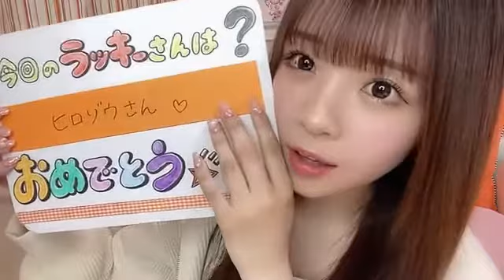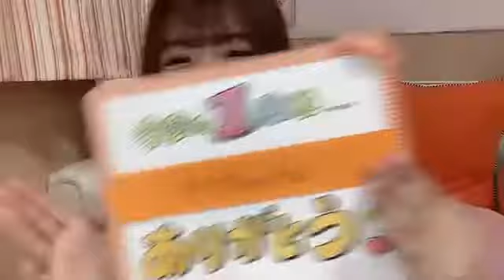2022年06月02日 21時16分56秒 貞野 遥香（NMB48）